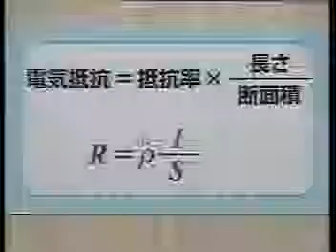物理421C 物理?? 2002電子体温計にも使われる半導体サーミスタは温度で抵抗率が変わる